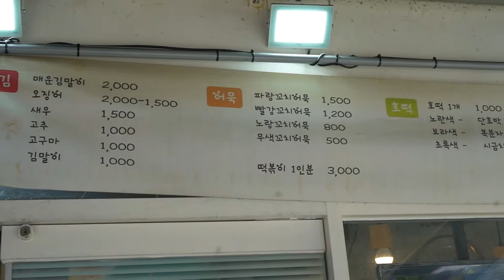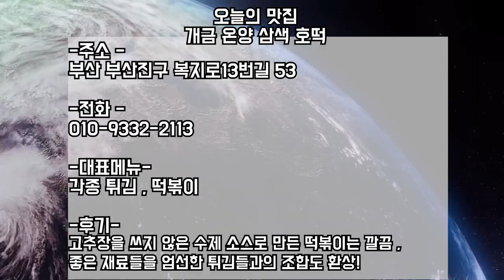부산, 개금동 무조건 가세요 분식 BEST 맛집! 부산 개금시장 필수방문코스!/ Write it as Pan cakes and read it as snack restaurant.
개금시장순대 바로 옆집에 위치한 삼색호떡집

개금 맛집이라고 표현하는 곳

개금 금강펜테리움 주민들 사랑을 듬뿍받는 분식집 예! 바로 그집입니다.

개금 시장 튀김 , 분식 맛집 온양 삼색 호떡.
바삭바삭한 튀김과 , 특제 소스가 들어간 떡볶이가 일품!
Fried of Gaegeum Market, Best snack restaurant ONYANG. Tricolor Pan Cakes.
Best of best Crispy Fried and Tteokbokki with Special sauce.

※튀김 구매 시 , 떡볶이 1인분 제공.

메뉴
매운 김말이 튀김 2000
Spicy seaweed roll fried
김말이 튀김 1000
Seaweed roll fried
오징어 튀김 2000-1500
Squid fried
새우튀김 1500
Shrimp fried
고추튀김 1000
Pepper fried
고구마 튀김 1000
Sweet potato fried

파랑 꼬치 어묵 1500
Blue skewered fish cake
빨강 꼬치 어묵 1200
Red skewered fish cake
노랑 꼬치 어묵 800
Yellow skewered fish cake
무색 꼬치 어묵 500
Colourless skewered fish cake

떡볶이 1인분 3000원
Tteokbokki (in Rice cake & Fish cake)
호떡 1개 1000원
Ho tteok  (Korean Style Pan cake)

개금맛집
개금 시장
부산 진구
부산 개금
개금 떡복이
개금 튀김
개금 분식
진구 분식
진구 튀김
부산 개금 시장
부산 부산진구 복지로13번길 53